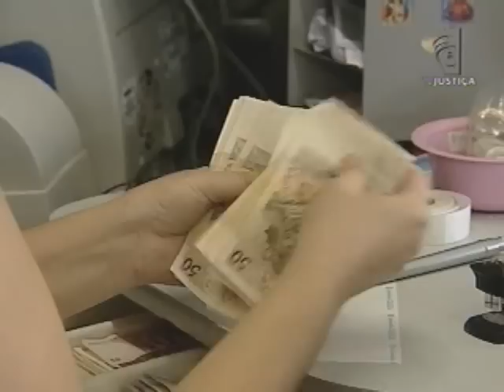Propina refinaria de petróleo (05/12/12)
Ministério Público Federal em Mato Grosso do Sul (MPF/MS) entrou com ação na Justiça contra servidores da receita que supostamente favoreciam uma refinaria de petróleo em troca de propina.